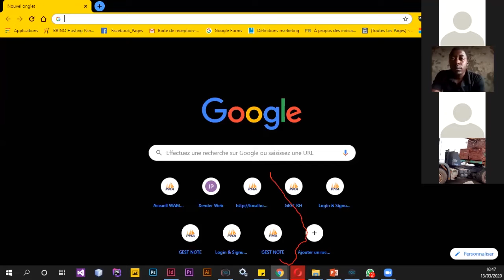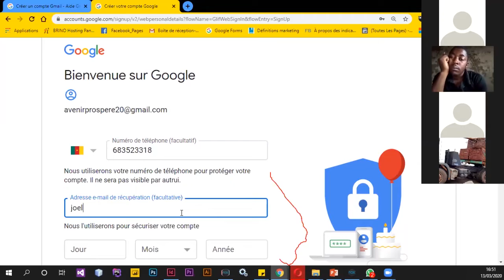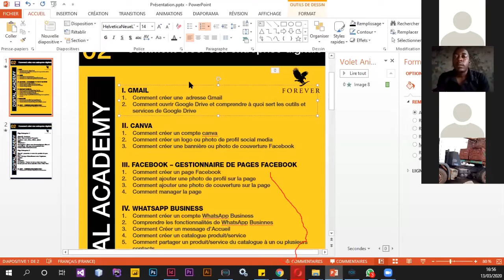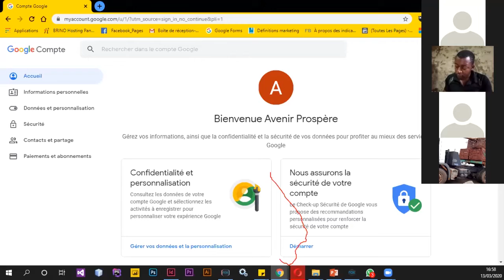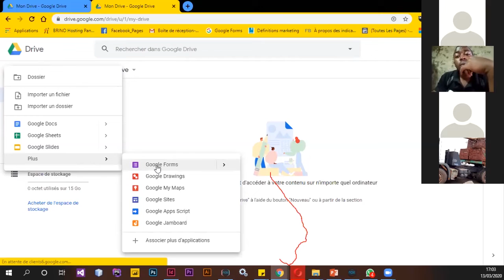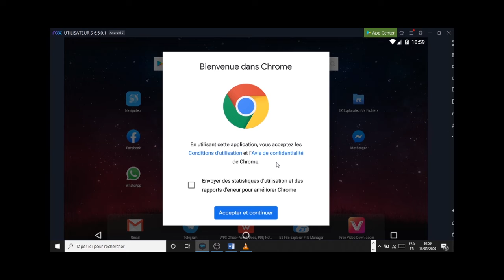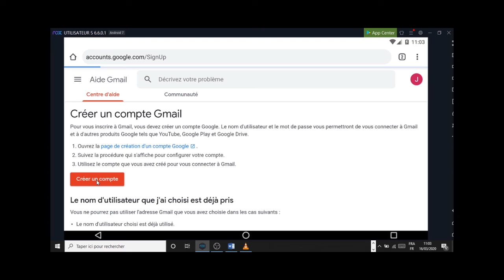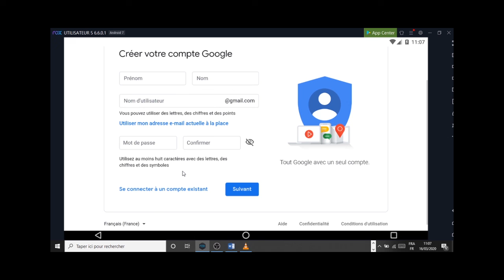Module 02 : (I-Gmail): Comment une adresse Gmail sur le PC et sur le Smartphone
Dans cette vidéo , vous allez enfin savoir comment créer une adresse  Gmail . J'explique également ce que c'est que Google Drive et a quoi pourrait vous servir certains de ces services